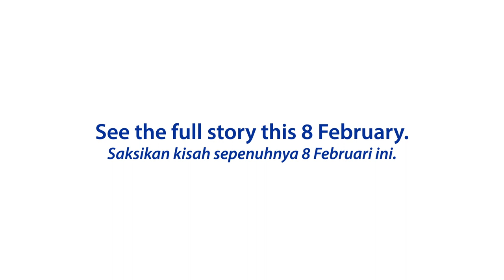TheComingTogether Official Trailer 2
Where could the pots be? Wait for more hints here.